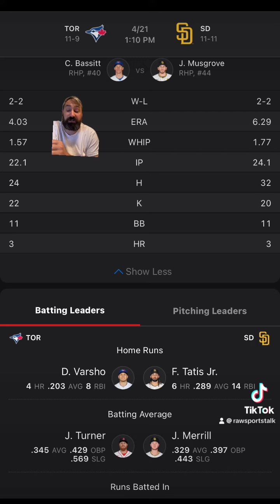San Diego Padres VS Toronto Blue Jays :MLB Sports Betting Info for 4/21/24